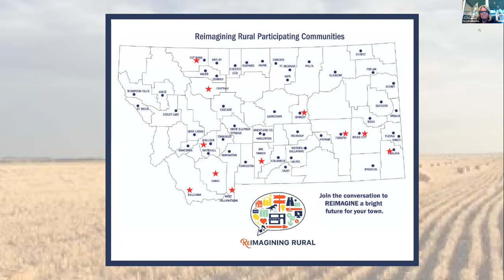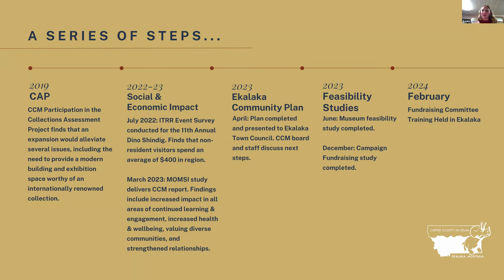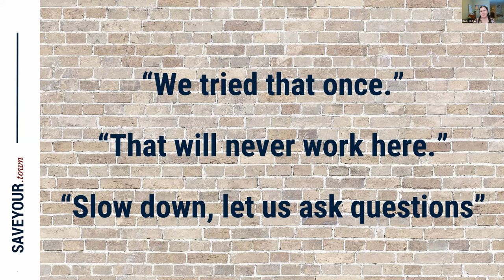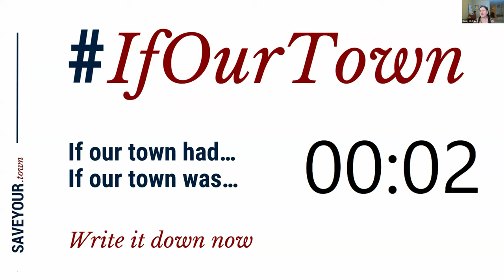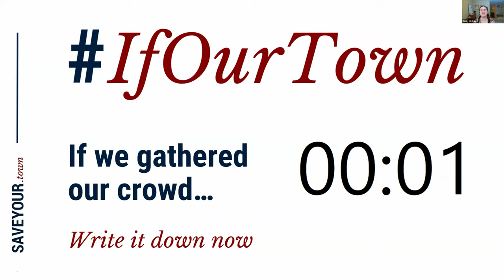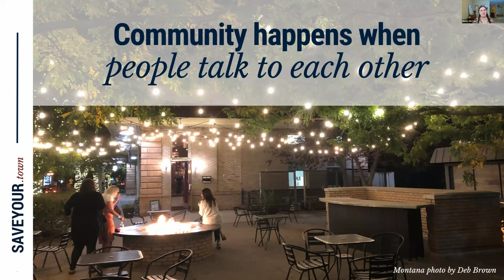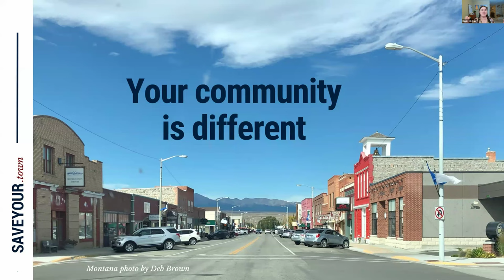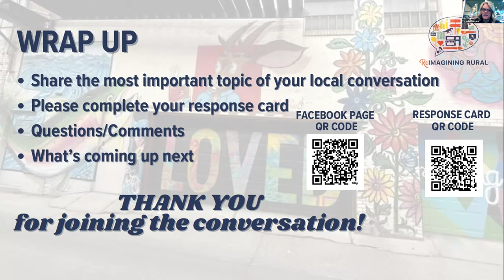Reimagining Rural: The Idea Friendly Approach to Saving Your Town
On night two of the winter session of Reimagining Rural, Sabre Moore of the Carter County Museum shared more about Ekalaka's journey with Reimagining rural program over the past few years and the impact it has made on their community. Additionally, the forces behind SaveYour.Town Deb Brown and Becky McCray shared their research-backed, Idea Friendly Method that helps communities be more resilient and open to new ideas.